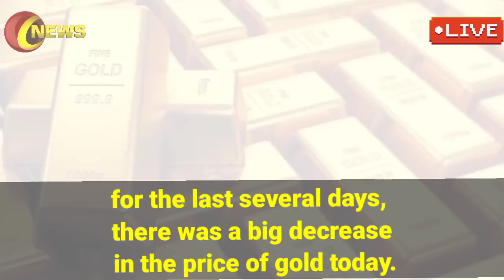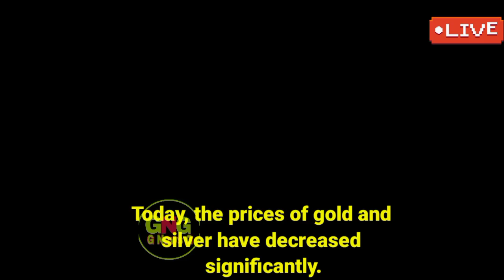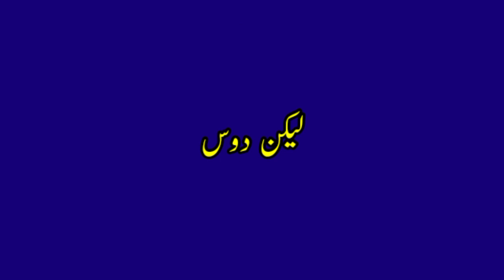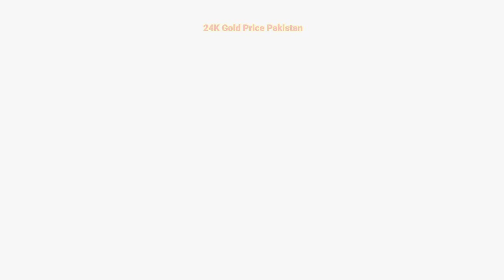Gold Rate Today | Gold Rate Today In Pakistan | 15 January 2023 | Gold Rate Today In Pakistan News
( NOTE )

                      ( ISCLAIMER)